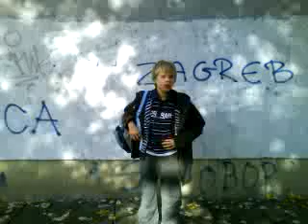Keki-Lost episode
More tags: Flag of United States Trevor Murdoch (Trevor Rhodes) * Flag of United States Johnny Nitro (John Hennigan) * Flag of Samoa Umaga (Eddie Fatu) * Flag of United States Val Venis (Sean Morley) * Flag of United States Viscera (Nelson Frazier, Jr.) Referees * Flag of United States Mike Chioda - Senior Official * Flag of United States Jack Doan * Flag of United States Marty Elias (Marty Rubalcaba) * Flag of United States Chad Patton Other on-air talent * Flag of United States Max Bretos - Backstage interviewer * Flag of United States Jonathan Coachman - Executive Assistant for Mr. McMahon * Flag of United States Armando Estrada (Hazem Ali) - Manager of Umaga * Flag of United States Todd Grisham - Backstage interviewer and occasional ring announcer * Flag of United States Jerry Lawler - Color commentator of RAW and occasional wrestler * Flag of United States Shane McMahon - Executive Vice President of Global Media, Head of Media Relations Department, Occasional wrestler * Flag of United States Jim Ross - Play-by-play commentator of RAW and Executive Vice President of Business Strategies * Flag of United States Ron Simmons - Occasional appearances Inactive talent * Flag of United States Lilian Garcia - Ring announcer * Flag of Mexico Super Crazy (Francisco Pantoja Islas) - Torn MCL suffered during European tour * Flag of United States Triple H (Paul Levesque) - Recovering from a torn quadriceps muscle, expected return in July Stables & tag teams * Lance Cade and Trevor Murdoch * Jim Duggan and Eugene * Cryme Tyme (Shad Gaspard and JTG) * The Hardys (Jeff Hardy and SmackDown!'s Matt Hardy) * The Highlanders (Robbie McAllister and Rory McAllister) * The World's Greatest Tag Team (Shelton Benjamin and Charlie Haas) SmackDown! brand Male wrestlers * Flag of United States Batista (Dave Bautista) * Flag of United States The Boogeyman (Marty Wright) * Flag of Canada Chris Benoit * Flag of United States Daivari (Shawn Daivari) * Flag of United States Festus Dalton (Drew Hankinson) * Flag of United States Jesse Dalton (Ray Gordy) * Flag of United States Deuce (James Reiher, Jr.) * Flag of United States Domino (Cliff Compton) * Flag of Canada Edge (Adam Copeland) * Flag of Northern Ireland Finlay (David Finlay) * Flag of Japan Funaki (Shoichi Funaki) * Flag of United States Chavo Guerrero (Salvador Guerrero III) * Flag of United States Matt Hardy * Flag of United States Gregory Helms * Flag of United States Mark Henry * Flag of United States Kane (Glen Jacobs) * Flag of United States Brian Kendrick * Flag of United States Paul London * Flag of United States The Miz (Mike Mizanin) * Flag of United States Shannon Moore * Flag of United States Jamie Noble (James Howard) * Flag of United States Montel Vontavious Porter (Antonio Banks) * Flag of England William Regal (Darren Matthews) * Flag of United States Scotty 2 Hotty (Scott Garland) * Flag of England Dave Taylor * Flag of United States Jimmy Wang Yang (James Yun) Y2J Chris Jericho TNA Wrestling John Morrison youtube Tribute Chavo The Rock,The Undertaker,Kurt Angle,nWo (New World Order) (Kevin Nash, Scott Hall, X-Pac, Chris Benoit,Kane Hollywood Hulk Hogan,Rob Van Dam Billy & Chuck,Booker T Edge,Big Show Rikishi,Bubba Ray Dudley D-Von Dudley,Brock Lesnar Mark Henry,William Regal Maven,Lita Billy Kidman Bradshaw Tajiri Steven Richards Chris Jericho Matt Hardy Ivory Raven Albert Jeff Hardy The Hurricane Mr. Perfect Al Snow Spike Dudley Lance Storm D'Lo Brown Diamond Dallas Page Shawn Stasiak Torrie Wilson Terri Scotty 2 Hotty Jacqueline Stacy Keibler Goldust Christian Trish Stratus Test Justin Credible Faarooq Big Boss Man Tazz Tommy Dreamer Hardcore Holly Crash Holly Val Venis Mighty Molly Perry Saturn,Eddie Guerrero Rey Mysterio,Shawn Michaels John Cena,Steve Austin Batista,Shelton BenjimanChris Jericho Jeff Hardy HBK Christian Undertaker Batista John Cena Hell in a Cell ECW WWF Rey mysterio Kane MVP Triple H Ric Flair Matt Hardy Randy Orton Johny Nitro eddie guerrero frogsplash rey mysterio 619 Ric Flair figure-4 leg lock chris jericho walls of jericho CM Punk Anaconda Vice Bobby Lashley dominator shawn micheals elbow drop matt hardy twist of fate edge spear John Cena STFU Kane Chokeslam CM Punk Go To Sleep John Cena FU Batista Batista Bomb John Morrison Corkscrew Neckbreaker Shawn Micheals sweet chin music triple h pedigree randy orton RKO undertaker